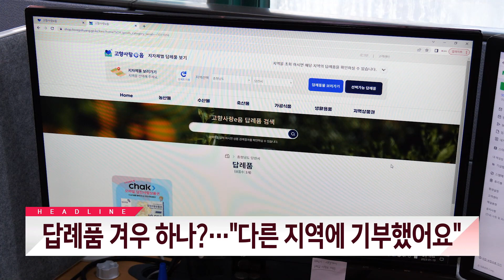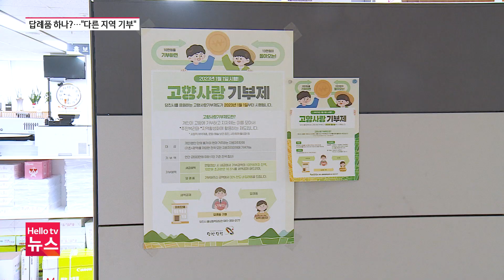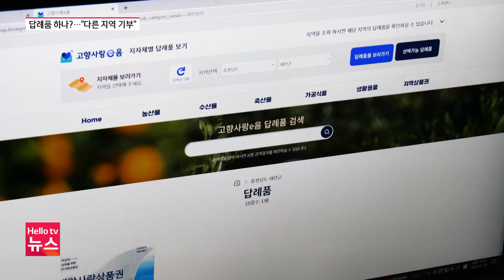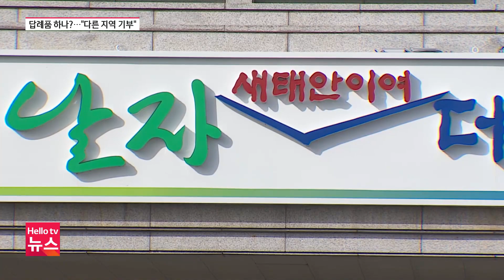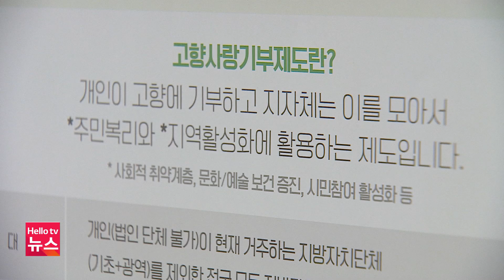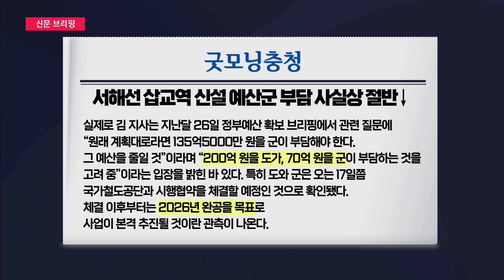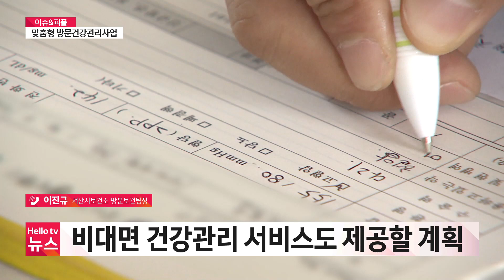헬로TV뉴스 충남 1월 10일(화) 23년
1. 답례품 겨우 하나?...다른지역에 기부했어요
2. 태안군 치유형 복합테마파크 조성
3. 당진.보령 수소 도시 추진